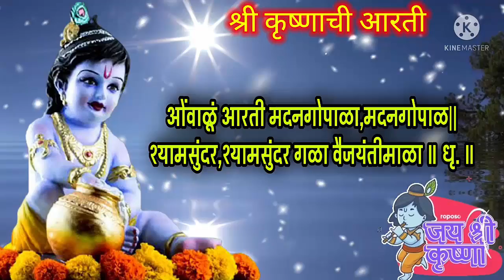श्री कृष्ण जन्माष्टमी विशेष कृष्णाची आरती मराठी, krushnchi aarti, krishna aarti with lyrics marathi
नमस्कार श्री कृष्ण जन्माष्टमी विशेष कृष्णाची आरती मराठी मध्ये श्रवण करणार आहोत...
shri krishna janmashtami special krushnachi aarti, krishna aarti with lyrics in marathi

Thanks